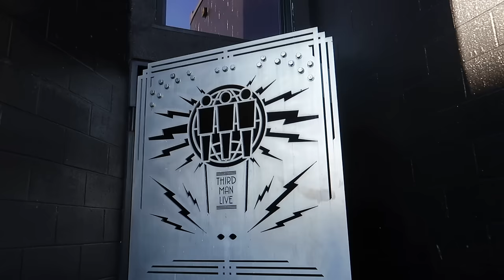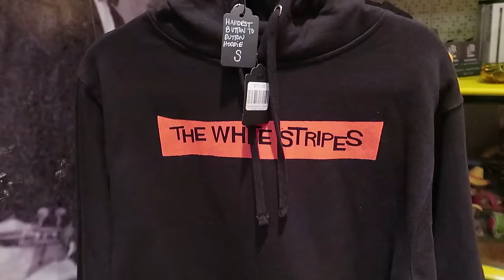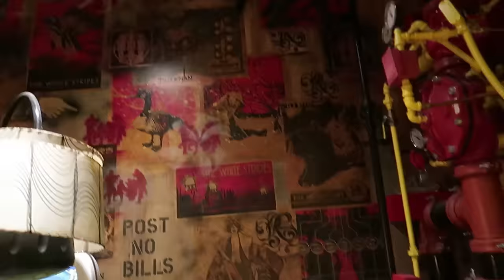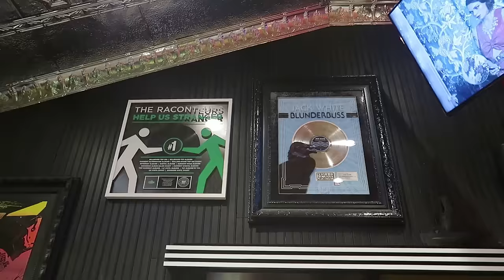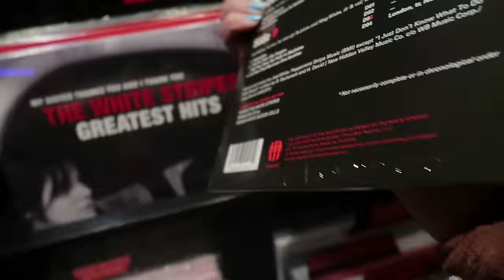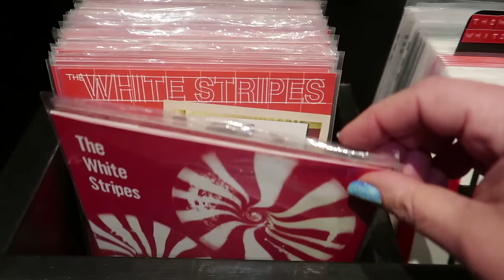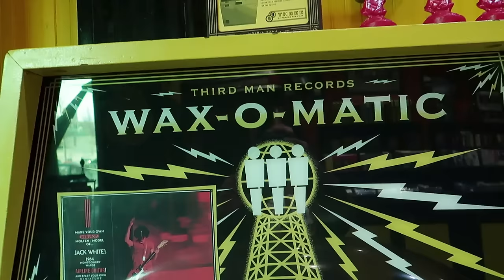Exploring Nashville!! Jack White's Record Shop: Third Man Records!! Monkies, Wax-o-Matic, & more!!